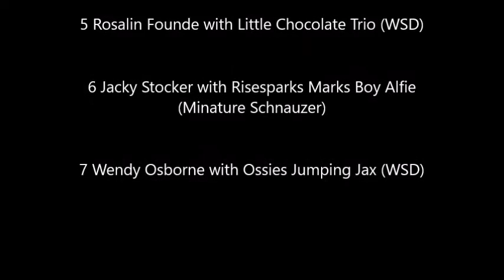2017 Crufts - KCGCDS Special Pre-Beginners Finals- Parade & Presentation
The Kennel Club Good Citizen Dog Scheme
Special Pre-Beginner Obedience Stakes Final (personal video by Shirley Budgen)
Judged by Pat Wilson
1st - Paul Watts with Soaring Fred
2nd - Ruth Stevens with Casem Leonora
3rd - Rachel Richards with Goodbye Mr Chips
4th - Wendy Osborne with Ossies Jumping Jax
5th - Janine Grinshill with Great Gifted Sunshine Lad
=6th - Allison Burrows with Risingtides Lady Opal
=6th - Rosalin Founde with Little Chocolate Trio
Special Pre-Beginner Obedience Stakes Final
In Running Order
1 Jill Thorpe with Tagtastic Myrtle (Labrador)
2 Abbie Nunn with Miss Bess (WSD)
3 Ruth Stevens with Casam Leonora (Flat Coat Ret)
4 Maryliese Happel with Dukeson Hoosier Adagio
(Shetland Sheepdog)
5 Rosalin Founde with Little Chocolate Trio (WSD)
6 Jacky Stocker with Risesparks Marks Boy Alfie
(Minature Schnauzer)
7 Wendy Osborne with Ossies Jumping Jax (WSD)
8 Lynne Tovey with Quinestille Popsicle (Crossbreed)
9 Natalie Wood with Archie Parchie (XB)
10 Anne Callow with Killerbrae Mirk (BC)
11 Glenn Patterson with Benhar Bellatrix (XB)
12 Angela Wilson with Balacar Boy (XB)
13 Janine Grinshill with Great Gifted Sunshine Lad
14 Tanja Connor with Quincebois Salleron (Hovawart)
15 Paul Watts with Soaring Fred (Crossbreed)
16 Pamela Ruscoe with Ychydig Draig (XB)
17 Allison Burrows with Risingtides Lady Opal (Labrador)
18 Angela Phillips with Buddywell Better Be Good (Cocker Spaniel)
19 Hannah Winship with Shoecotts Summer Song of Hanville (Rottweiler)
20 Rachel Richards with Goodbye Mr Chips (XB)